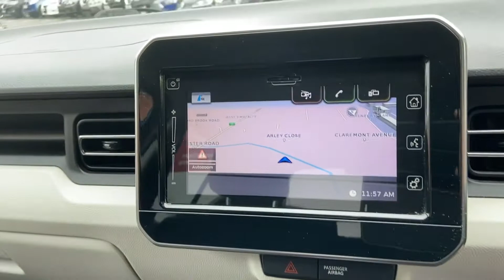DE67 JTO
Suzuki Ignis